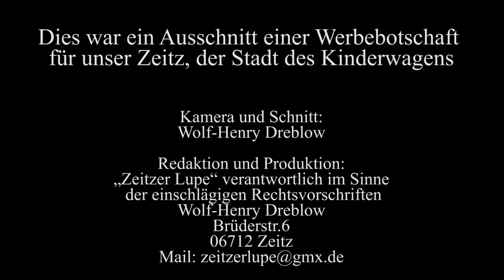Ausschnitt eines Spaziergangs durch Zeitz, der Stadt des Kinderwagens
Ein kleiner Ausschnitt eines Spaziergangs vom 16. August 2016 durch Zeitz, der Stadt des Kinderwagens, mit einem Kommentar zur aktuellen Bevölkerungsentwicklung.